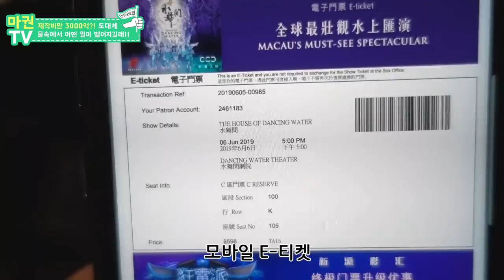[마카오 워터쇼]죽기전에 꼭 봐야할 공연 (feat.각종 꿀팁 & 솔직 리뷰)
현)마카오 여행정보｜일상｜맛집｜요리｜중국어  유튜버 "마카오권"
【주 1~2회 업로드 / 금 저녁 6시 고정 업로드】